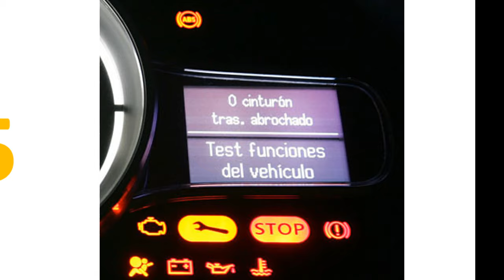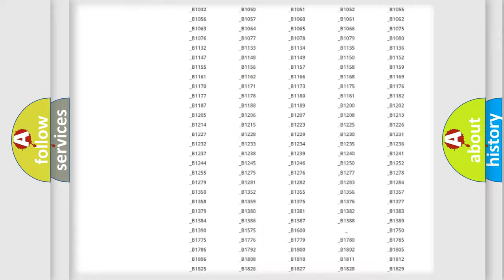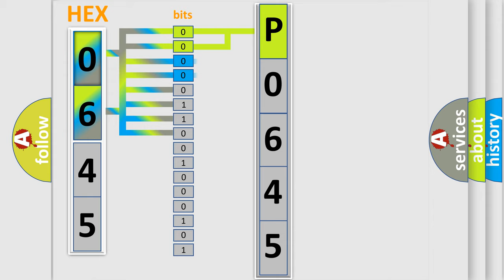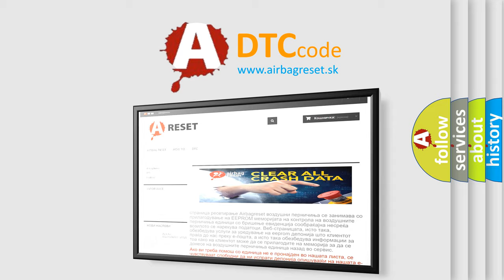DTC Mercury P0645 Short Explanation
Contents:
0:21 Basic DTC analysis according to OBD2 protocol standard.
1:48 Insight into programming
2:58 A diagnostically understandable description of the Diagnostic Trouble Code
3:05 Basic error definition

Make:
Mercury
Code:
P0645
Definition:
Passenger Presence Sensor Resistance Below Threshold
Description:
Ignition voltage is between 9-16 V.
Cause:
The passenger presence module has detected a resistance below threshold.